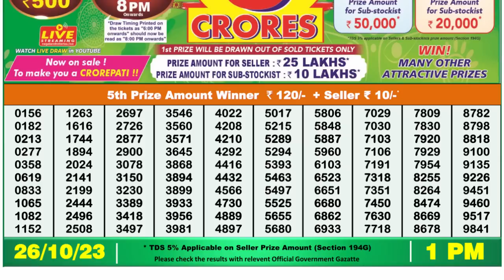🔴 Lottery Sambad Live 01:00pm 26/10/2023 Morning Nagaland State Dear Lottery Result Pdf Download